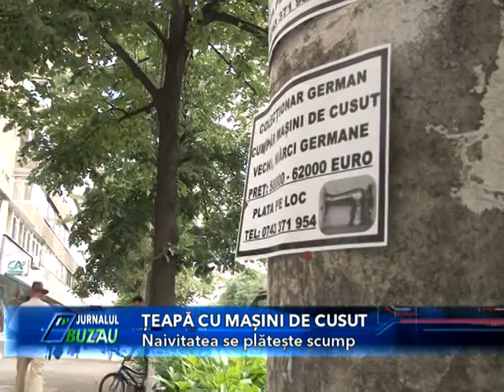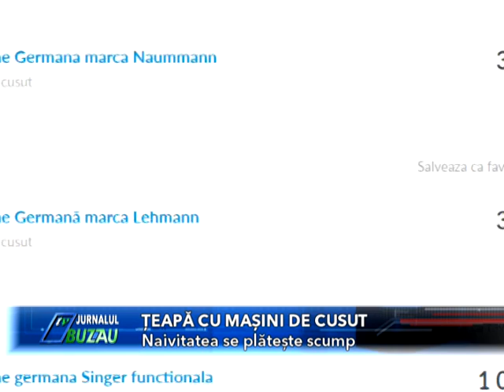TEAPA CU MASINI DE CUSUT